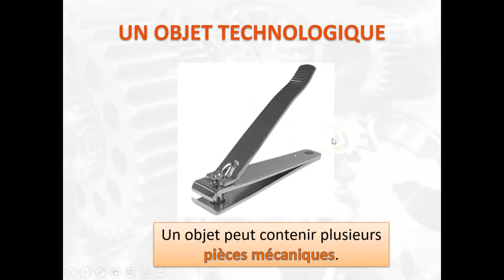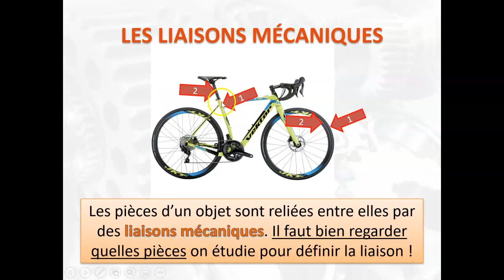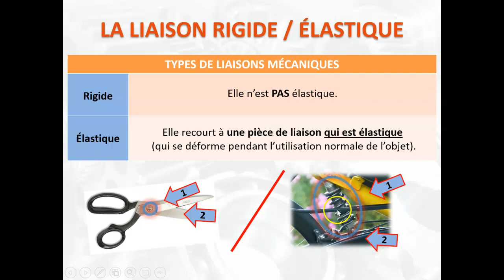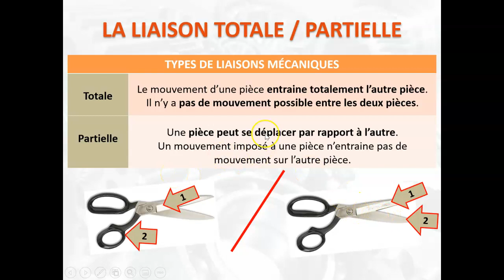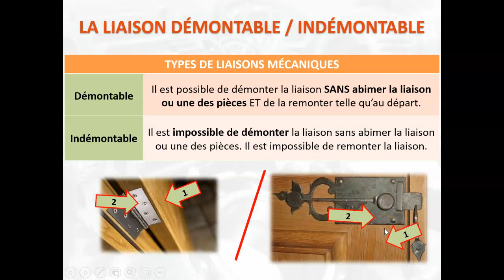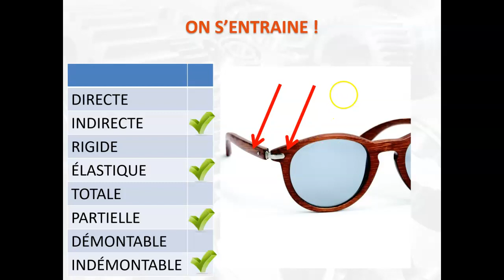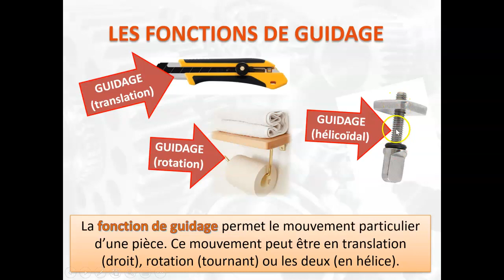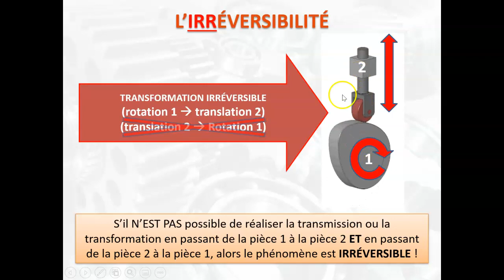Cours 16 - Les liaisons mécaniques